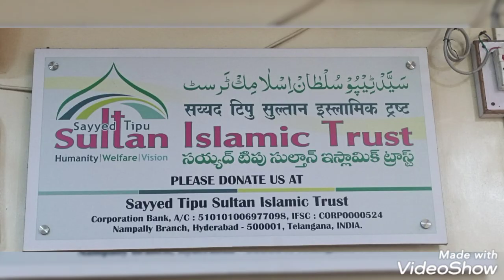Tabha bar badh kr ny wala JINNAT...suno